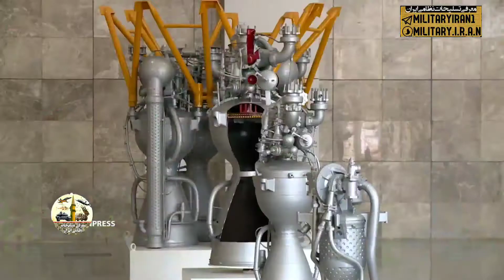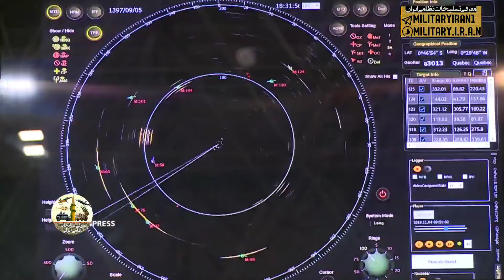افتتاح نمایشگاه دائمی هوافضای سپاه